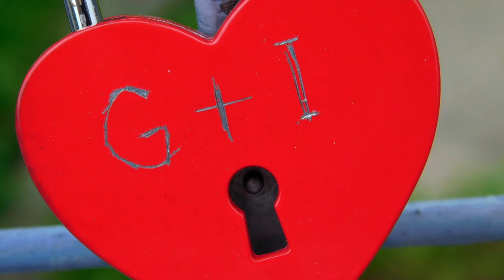Forever - MusicbyAden (Smashy's No Copyright Music)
Smashing!